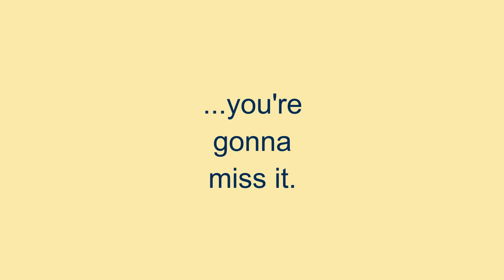JazzStand, A Bandstand for Jazz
The longest running free jazz concert series in Dallas, JazzStand on Abrams is open to all, free of charge, thanks to your generous support. Please visit us online at JazzStand.org, and on the second Tuesday of the month, September through May, in the sanctuary of Wilshire Baptist Church, 4316 Abrams Road in Dallas, Texas. Additional dates and more information available at jazzstand.org.